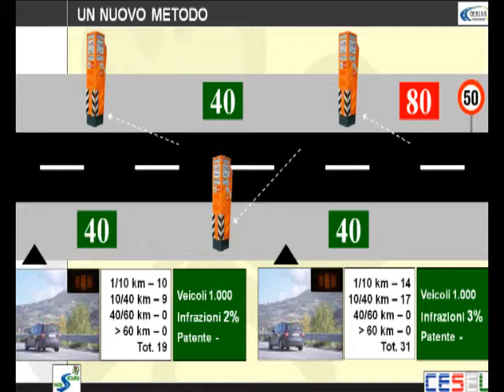Autovelox lungo le strade di Controguerra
Video completo su Estratto dal convegno di presentazione dei totem per la rilevazione della velocità piazzate nel comune di Controguerra.